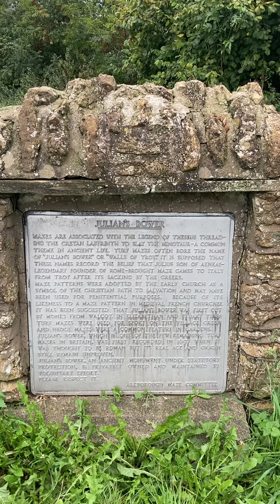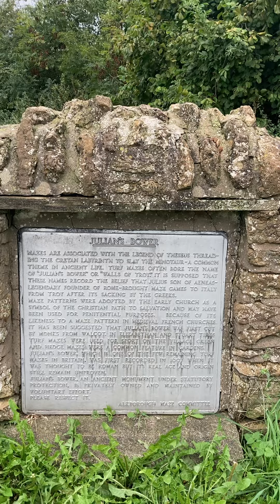3249. Julian’s Bower, Alkborough 👍